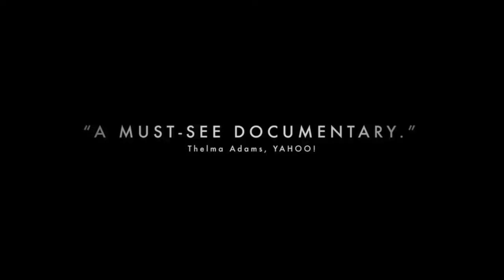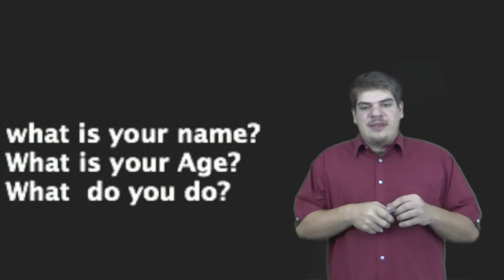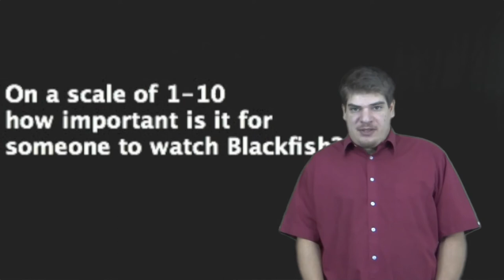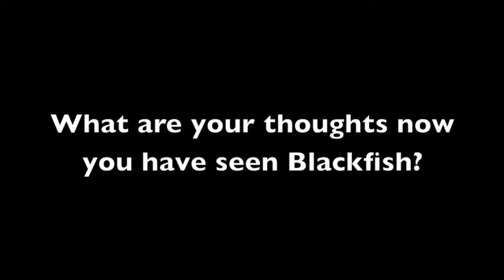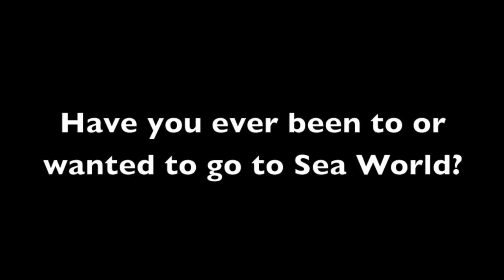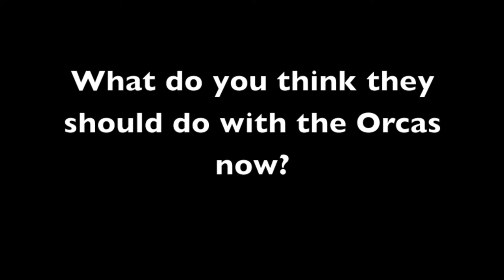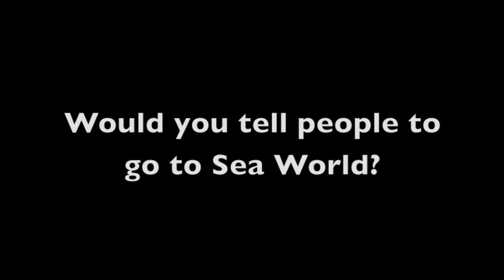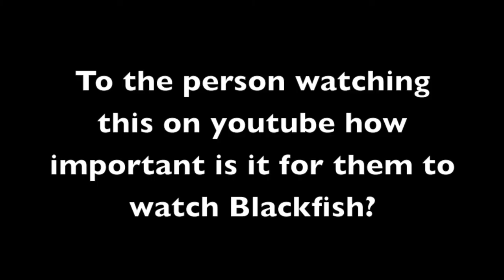London Talks Pilot blackfish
I went out in to the public of London to get their opinion on the Documentary Blackfish
I am not Monitiseing this video as I'm trying to get the word out its not about the money